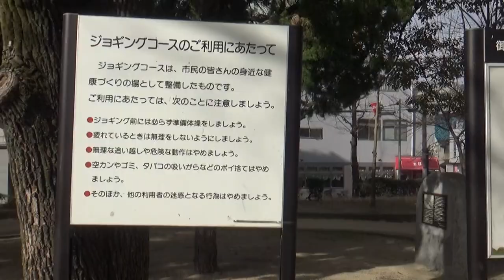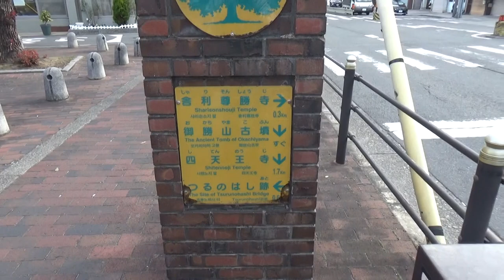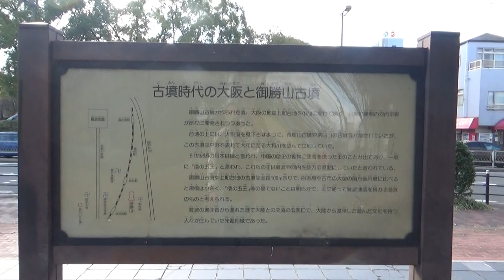（大阪市内の前方後円墳）御勝山古墳 前方後円墳 120ｍ×高さ10未満 大阪市内では３基 （御勝山古墳120ｍ・茶臼山古墳200ｍ・帝塚山古墳120ｍ）大阪市内の古墳７－2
大阪市内の前方後円墳（御勝山古墳120ｍ・茶臼山古墳200ｍ・帝塚山古墳120ｍ）

もとは岡山と呼ばれ、元和元(1615)年夏の陣の大坂落城のとき、徳川秀忠がここで戦勝の宴を催したことから御勝山の名で知られるようになりました。
　南北112m、東西55m、高さ約8mの前方後円墳で現在は前方部が道路（勝山通）と勝山南公園になっており、後円部を残すのみです。
　市内では、茶臼山古墳（天王寺区）と帝塚山古墳（住吉区）と並んで重要な史跡の一つです。中臣氏の祖『大小橋命（おおおはせのみこと）』の墓であるといわれていますが明らかではありません。